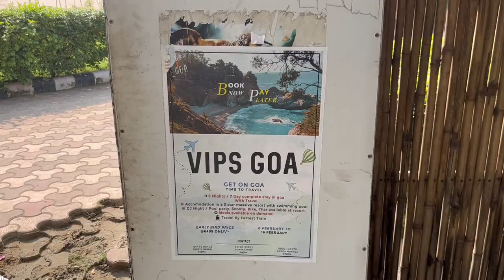FIRST DAY OF COLLEGE.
Hey guys, I am back from where I left. This video which I'm releasing today is really close to my heart, I personally think that this video deserves to be on my channel for all of you who have started or starting your college life.